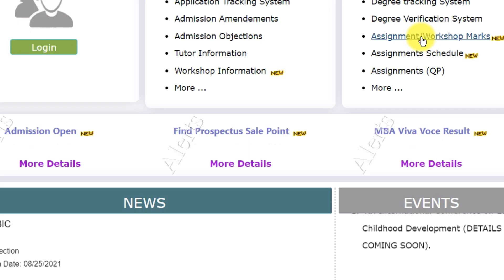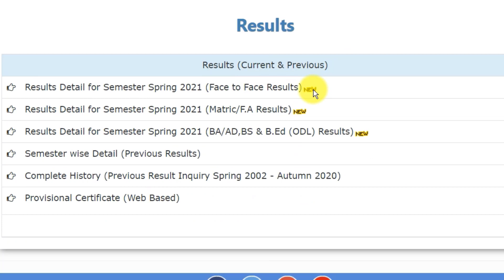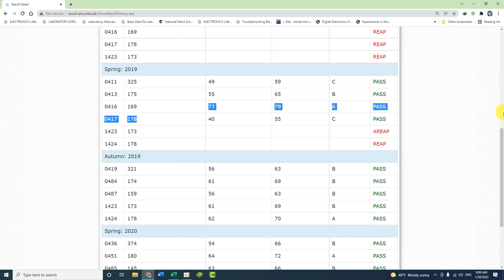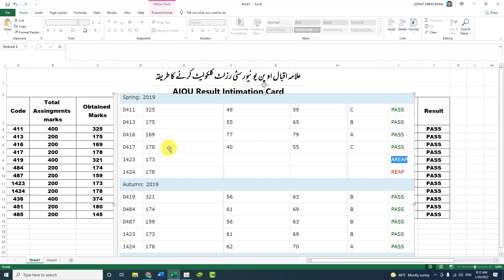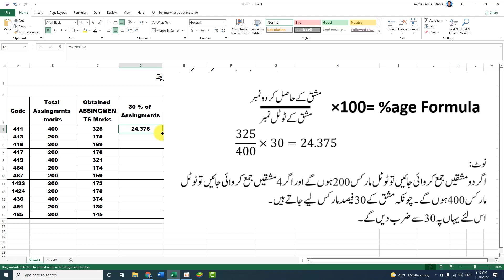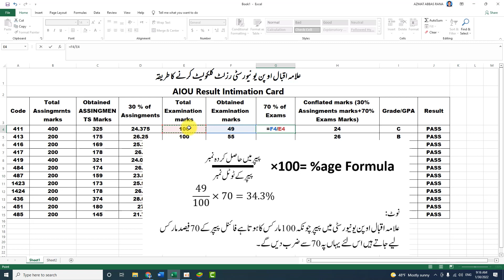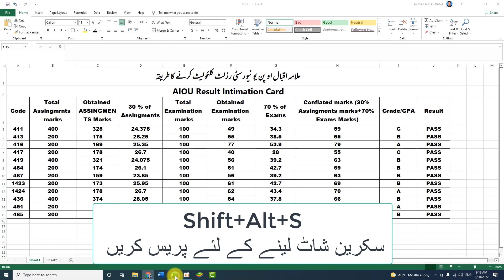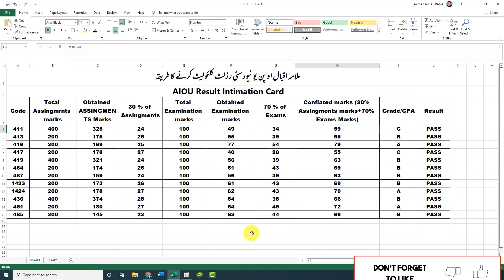AIOU Assingments marks Calculation||AIOU Marks Sheet||AIOU Transcript||aiou result card Calculation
In this tutorial, i am going to show you how to calculate assignments marks, total marks, How to check assignments marks, and Workshop Marks
aiounew admission
AIOU Result Calculation Sheet
0:00 AIOU assignments Marks Calculation
0:48 Workshop/Assignments Marks Check
2:13 How to check the Result
4:12 Conflated Marks
5:42 Screenshot Shortcut Keys
8:51 30% Assignments Marks Calculation Formula
10:06 70 %Paper Marks Calculation Formula
10:51 Conflated Marks (Total marks)
AIOU How to Download Roll Number Slip from CMS Account, AIOU Roll Number Slip, The
AIOU Re Uploading Exam Results, AIOU Results Check Now, AIOU All Students Pass
Reappear Again Reappear Fail Students Exams Today Updates News Aiou Studio
AIOU BA / BCOM / BS / BED Spring 2021 Results, Aiou Studio
Aiou Assignments Submission last date,
Aiou Assignments Results 2022,
aiou exam promotion policy 2022,
Aiou news admission
News admissions
2022, aiou latest news, aiou BCom exam latest news today, exam latest, aiou exams update, aiou new updates about exams 2022
Aiou Good News || Aiou Today Finally Great Announcement, Aiou Studio,
Aiou workshop Schedule, Aiou workshop Physical. AIOU workshop, aiou workshop updates, aiou workshop news, LMS Portal, pdf files, pdf files, AAGHI LMS PORTAL, AAGHI LMS PORTAL login. AAGHI LMS PORTAL password reset, AAGHI LMS PORTAL password recovery, AAGHI LMS PORTAL assignments uploading method, how to upload assignments on AAGHI LMS PORTAL